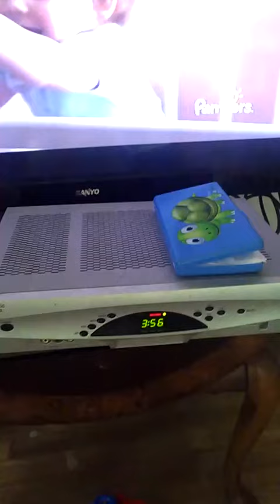Hurrican Iselle Update 6